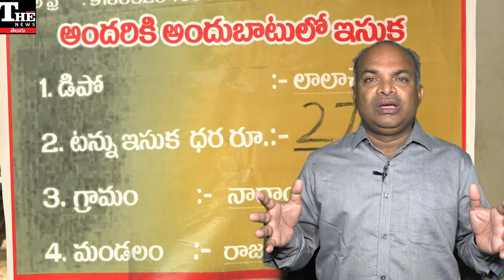ఏపీలో ఇసుక దుమారం, నోరు మెదపకూడదని చంద్రబాబు ఆదేశం!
ఇసుక సమస్య తీవ్రమవుతోంది. ఓవైపు కార్మికులు రోడ్డెక్కారు. మరోవైపు రాజకీయంగానూ విపక్షం దాడి చేస్తోంది. దాంతో ప్రభుత్వం సమస్య పరిష్కరించేందుకు బదులుగా ప్రశ్నించడాన్ని సహించబోమన్న సంకేతాలు ఇస్తోంది. ఇప్పటికే సోషల్ మీడియా ప్రచారాలపై కఠిన చర్యలు తప్పవని సీఎం చంద్రబాబు ఆదేశాలు ఇచ్చారు.